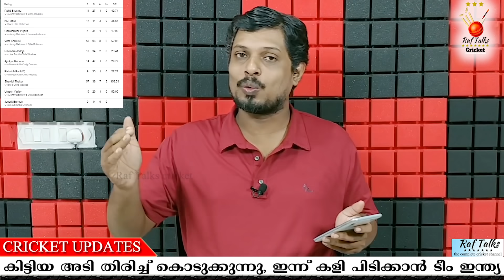കിട്ടിയ അടി തിരിച്ച് കൊടുക്കുന്നു,ഇന്ന് കളി പിടിക്കാൻ ടീം ഇന്ത്യ | England vs India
4th Test
Day 1